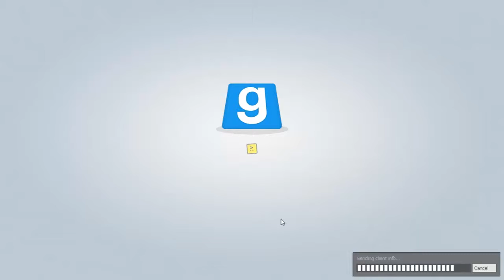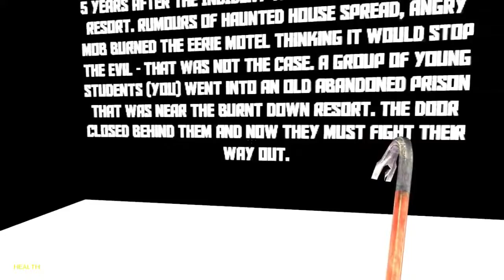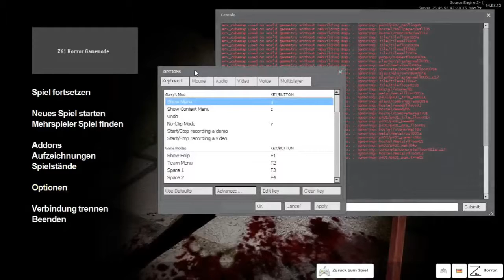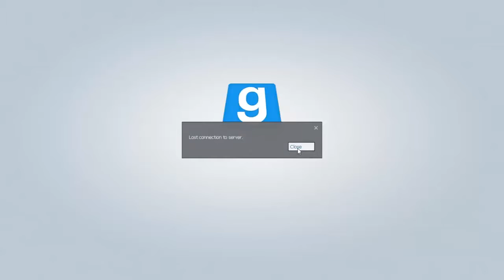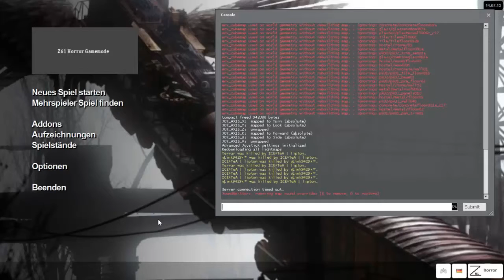Eine halbe Runde Garrys Mod: Horrormap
Mit Link9429 und ...Kevin.
Verwendete Mods:
Horror Gamemode